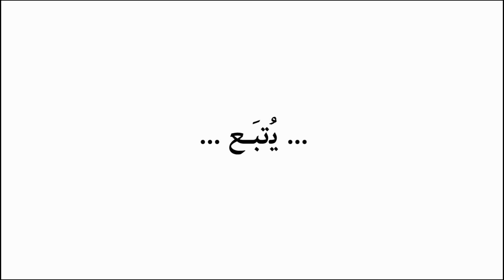شهادة رقم 1 (1): اختبار مسلمة سابقة قبل عودتها مجددا الى الاسلام- ج1/ 4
الحقيقة الشخصية رقم 1: مقابلة خاصة (بتاريخ 9/10/1995) يالصوت والصورة مع السيدة ناهد محمود متولي
(فيبي عبد المسيح صليب)
الجزء الأول- اختبار مسلمة سابقة قبل عودتها مجددا الى الاسلام
تمت ترجمة هذا الفيديو الى اللغات التالية: الإنكليزية- الفرنسية- الإيطالية- الصينية
يمكن تقسيم الفيديو الى العناوين التالية:
تعريف ناهد عن نفسها
من هم المسيحيين بنظر ناهد
من هو المسيح بنظر ناهد
ناهد تفتش عن الحقيقة  في الكتب
تفاجوء ناهد بسيرة النبي محمد
محبة ناهد الثابتة لله
عدم رغبة ناهد بأن يكون مصيرها الأخير في جهنم
الحل المحتمل لناهد للتخلص من الشيطان هو الحج في مكة
خيبة ناهد من هذا الحج
قرار ناهد الداخلي النهائي
استبدال سكريتيرة ناهد بأخرى مسيحية
اضطهاد ناهد للصليب في المدرسة
السلوك المُحِب والأمين للسكرتيرة الجديدة
فضول ناهد عن سبب سلوك السكرتيرة رغم كرهها لها
رائحة البخور
مقارنة ناهد بين تعاليم السيد المسيح وبين تعاليم الإسلام
استغراب ناهد من أنّ المسيحيون يعبدون الله الواحد
تغيُّر سلوك ناهد تجاه السكرتيرة
تجنُّب ناهد للسكرتيرة
نظرة ناهد لصيام المسيحيين
سؤال ناهد عن الأيقونة التي تحملها السكرتيرة
أيقونة العذراء ليست صورتها الحقيقية، ناهد تعتقد ذلك
الظهور العجائبي للسيدة العذراء على ناهد
وصف دقيق للسيدة العذراء
استنتاج ناهد أن المسيحية هي الطريق الحق لله